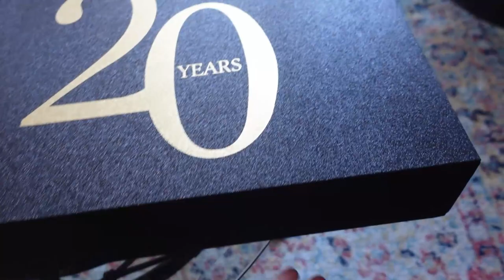VLOGMAS DAY 12: getting botox and cheek filler in the presidio| isabelle michelle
I got invited to one of the luxest med spas in the Presidio and got a few cosmetic procedures done; botox and a smidge of cheek filler :) I got Allergan's botox and Juverderm XC in my cheeks!

Hi, my name is Isabelle! I’m an engineer and lifestyle blogger in my early-twenties based in the San Francisco Bay Area. I love all things fashion, beauty, and travel related.